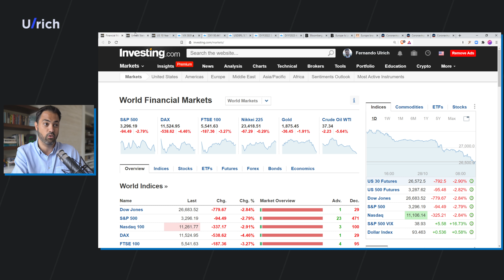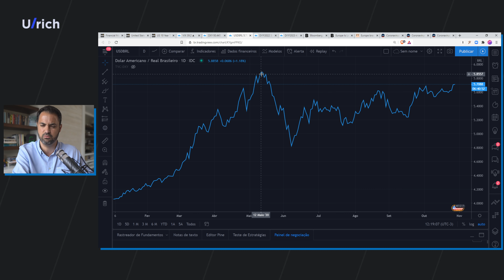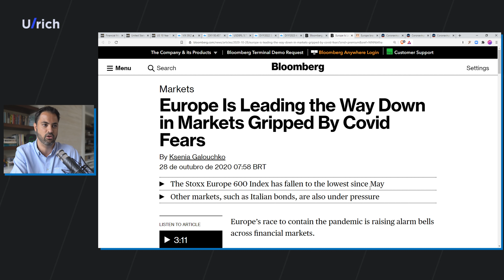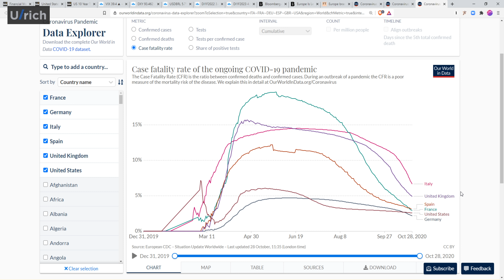Dólar R$5,75 e Bolsas em queda, segunda onda nos mercados?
FAÇA PARTE DO FOLLOW THE MONEY:
🔷 Assine agora SEJA ASSINANTE E RECEBA MEU MELHOR CONTEÚDO

Mercados em queda, volatilidade em alta, temores com a segunda onda do vírus, dólar disparando no Brasil, bem como os juros Importante entendermos o que está acontecendo neste momento pelo mundo e como isso impacta o nosso país

(0:00) Introdução
(0:40) Mercados amanheceram no vermelho
(1:55) Volatilidade em alta
(2:55) Real brasileiro volta a se depreciar e alcança R$5,80
(4:15) A segunda onda do vírus na Europa preocupa os investidores
(6:08) Novos casos batem recorde na Europa, mas óbitos não
(8:17) Governos estudam novos lockdowns
(9:20) Eleição presidencial americana em meio à turbulência